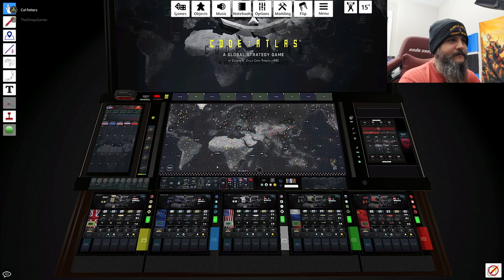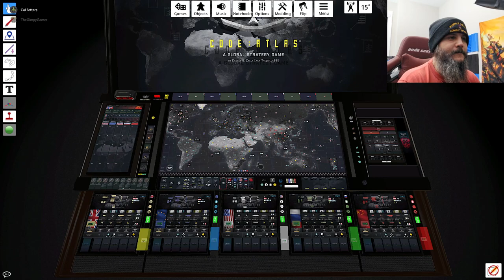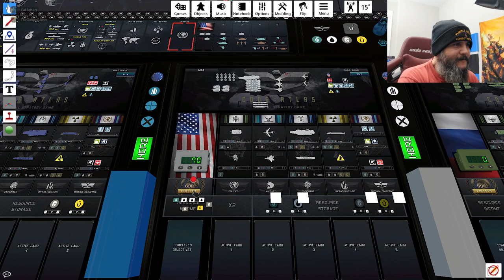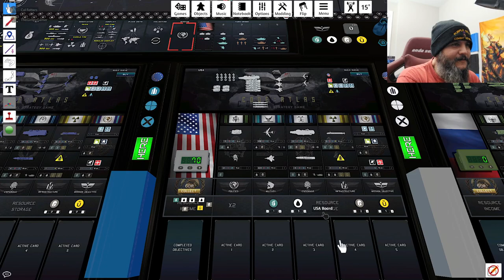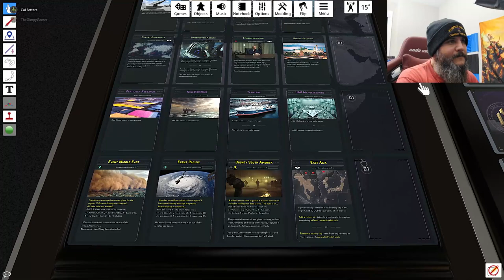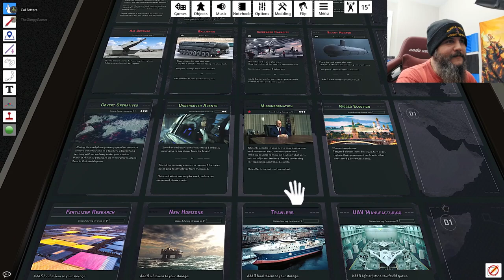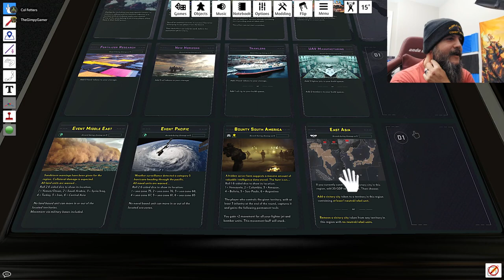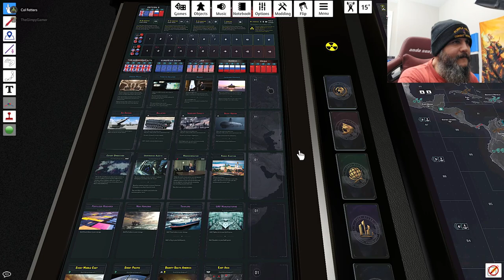Code Atlas a Global Strategy Game